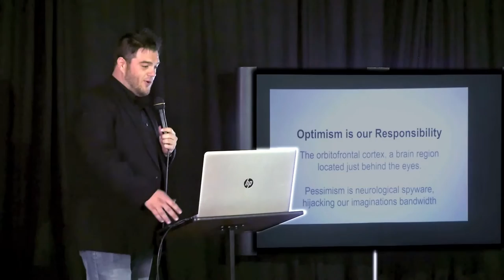Kevin Russell: Optimism is our Responsibility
Kevin Russell is a philosopher, futurist, researcher, lecturer and Executive Director @SeriousWonder CDO @Foresight Company